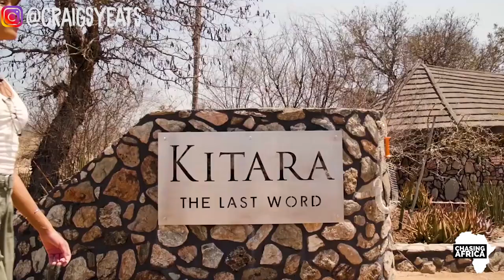Coffee with Craig 08: Richard Haubrich | Car Salesman To INSTA FAMOUS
This week on Coffee with Craig we sat down with Richard Haubrich, in this amazing villa in Camps Bay.

Richard shared his journey with us from starting out working at mini to becoming a full time content creator with @instagram_sa and @chasingafrica.

He shares some of his secrets for success with us; from writing down his goals to visualising his future and all things in-between.

Thanks to Sea Sky Villas for the epic location, it was truly incredible!

How to get in touch with Rich:

Instagram - @richardhaubrich @chasingafrica_ and @instagram_sa and awesome additional footage by the talented @melissabrownza

General questions? Please Instagram DM @craigsyeats

Craig Yeats loves to help people and truly wants to make a difference in this world. He is passionate about helping people live life on their own terms and to help them achieve their goals and dreams – allowing them to live the lives they have always wanted.
Craig, has a love for reading and learning and believes in the importance of both formal education as well as self-education.
Craig is committed to setting and achieving some serious goals in my life.

Craig's purpose in life is synonymous with that of his company’s: to Enrich Lives and Fulfill Dreams and has coached and mentored hundreds of aspirational, young entrepreneurs.

Craig has had the fortune of playing a part in the growth of many entrepreneurs’ lives, helping them achieve their goals and break many records.

He believes that there are no lazy people in this world, only people with impotent goals. He believes that once someone has found their true purpose in this world, anything is possible for them to achieve.

Craig specialises in:

• The Psychology of Achievement, Leadership, and Coaching
• Public Speaking & Motivation